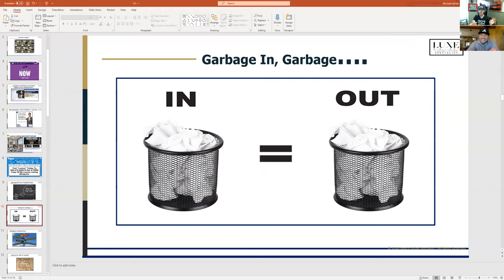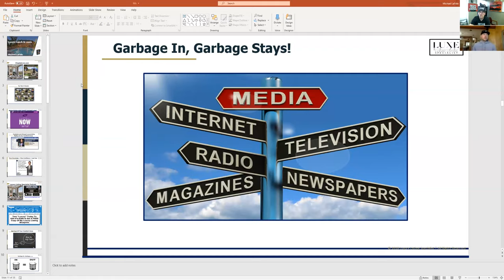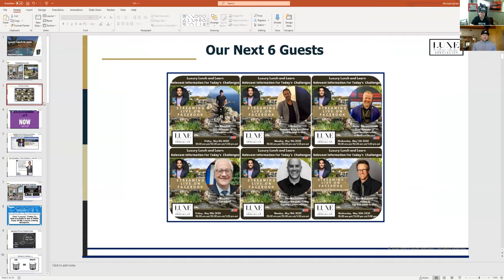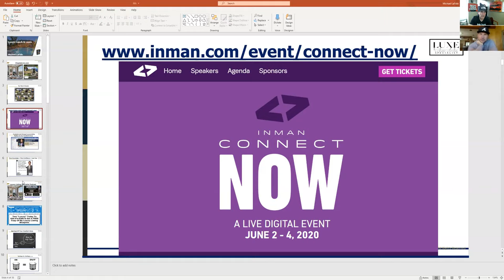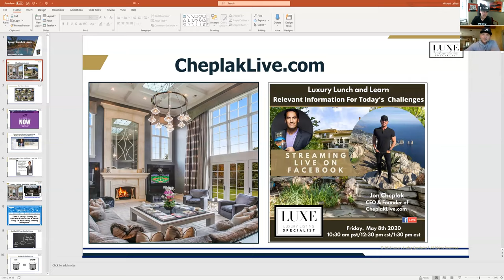Luxury Lunch and Learn with Jon Cheplak - 5/8/2020